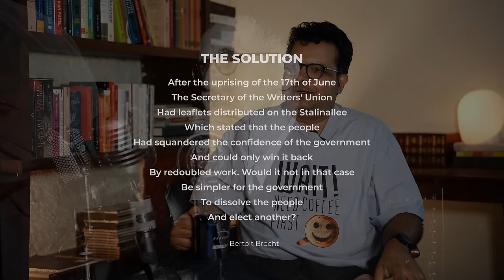The Long Road to Change | Episode 36 | Everything is Everything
How do we bring about change? How should we think about changing the state, changing society, changing ourselves?

Welcome to Episode 36 of Everything is Everything, a weekly podcast hosted by Amit Varma and Ajay Shah.

In this episode, Ajay and Amit discuss discuss theories of change in different contexts, with one common theme: we need to play the long game.

TABLE OF CONTENTS:
00:00 Packaging
00:13 Introduction: Wait! Need Coffee First!
02:02 Chapter 1: The Two Kinds of Change
14:34 Chapter 2: Do We Take Progress for Granted?
30:47 Chapter 3: Changing the State
55:35 Chapter 4: Changing Society
59:54 Chapter 5: The Personal View
1:14:10 Chapter 6: Ajay's Recco
1:15:24 Chapter 7: Amit's Recco

3. The Seen and the Unseen -- Amit's audio podcast
5. In Service of the Republic -- Vijay Kelkar and Ajay Shah
8. The Solution -- Bertolt Brecht
9. The Ideas of Our Constitution — Episode 164 of The Seen and the Unseen (w Madhav Khosla)
11. The End of History? — Francis Fukuyama
12. Against the Grain -- James C Scott
13. A Deep Dive Into Ukraine vs Russia — Episode 335 of The Seen and the Unseen (w Ajay Shah)
14. India’s Massive Pensions Crisis — Episode 347 of The Seen and the Unseen (w Ajay Shah & Renuka Sane)
15. The Life and Times of KP Krishnan — Episode 355 of The Seen and the Unseen
22. XKDR Forum paper and software in methodology for nighttime lights data
23. Kashi Ka Assi -- Kashinath Singh
24. Ajay Shah on state capacity, governance and institutions -- Episode 18 of Jack of All Knowledge
25. Weapons of the Weak -- James C Scott
26. Seeing Like a State -- James C Scott
28. Hateship, Friendship, Courtship, Loveship, Marriage -- Alice Munro
29. The Bear Came Over the Mountain -- Alice Munro